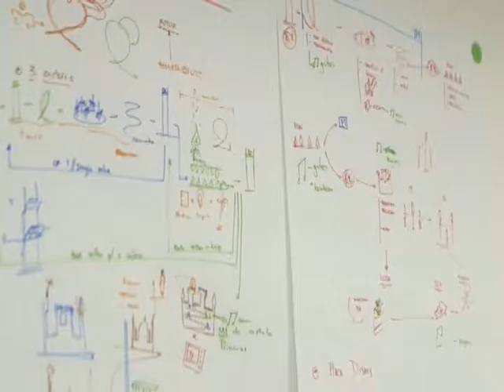TV CULTURA ITABIRA -CHAMADA EXPEDIÇÃO MUNDO MAKER